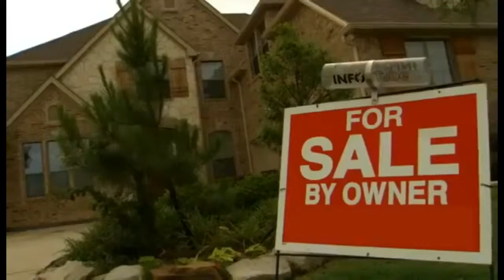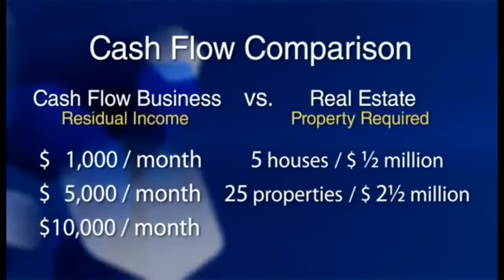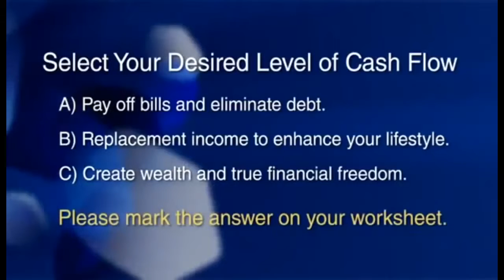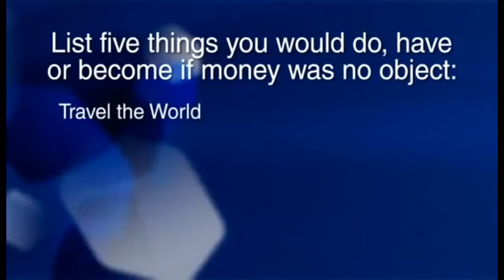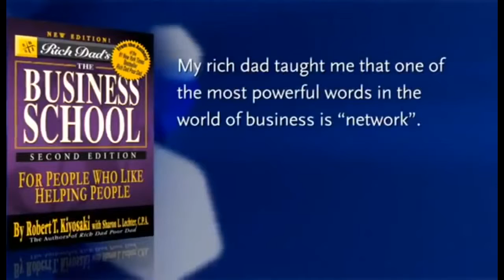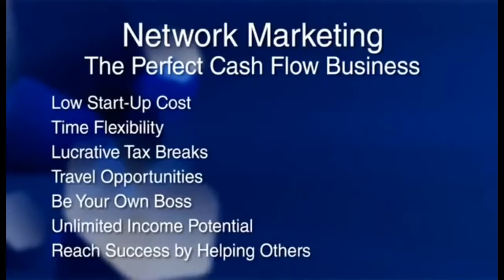Школа Денежного Потока Cash Flow Class